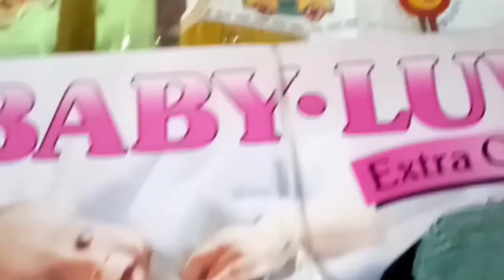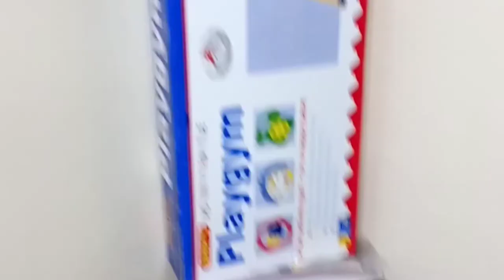New born I shopping I videos without copyright I Royalty free video I copyright free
this my own work, this is original video belongs to us,
you can use this footage/video clip in your video free.
but you have to mention our channel and original video link in your description
 thanks

reuse allowed
no claim
no strike
without claim
without strike

visit & support my another channel
Maria's globe

music in this video not belong to us

music in this video from vlog no copy right Music for complete music:

non copyright videos for you tube

 no copyright
Copyright Free,
Free Background,
Free  Background,
Free Video,
Free YouTube Background,

No copyright Video Stock, Free video stock, no copyright, free to use, copyright free, free motion background,
free free stock footage, free motion graphics,
 royalty free
 free videos, copyright free background video,
No Copyright,
Copyright Free,

Free YouTube Background,
Free Free To Use Video,

No Copyright,
Copyright Free,